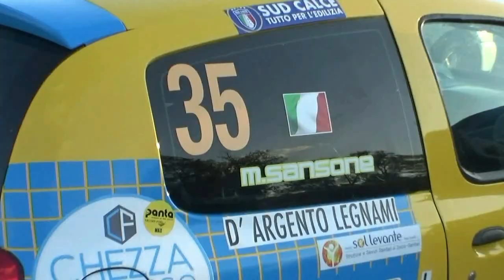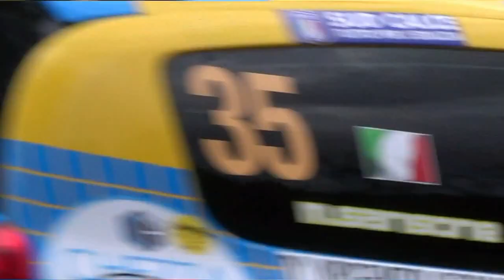SERAFINI-SANSONE esterne 26° RALLY DEL MOLISE 2021 BY TOP VIDEO 320.7288235